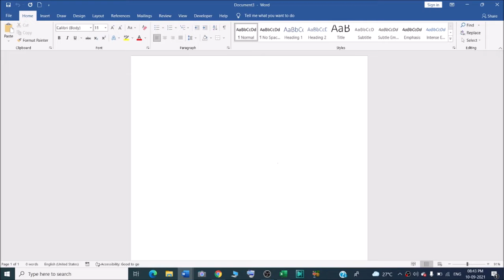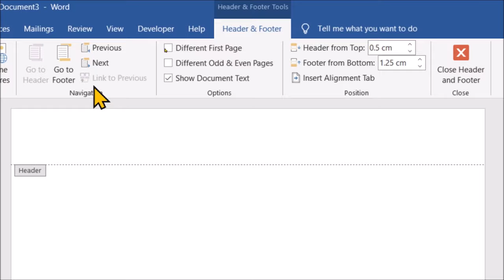How do I adjust Header and Footer height in Microsoft Word? | adjust Header and Footer margin word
In this video we will learn that How do I adjust Header and Footer height in Microsoft Word ?
How to edit the header's top-margin in Microsoft word?

YOU will find some tips & tricks to make easy your computer operations. I will try to provide maximum solutions here. Would request you to watch entire video and use pause button to understand every step that how we can adjust header and footer margin in ms word?

I will upload some more basics of MS word header and footer height in my upcoming videos. If you need any help with the related topic so kindly write it on comment section.

Keep watching.
Keep learning.